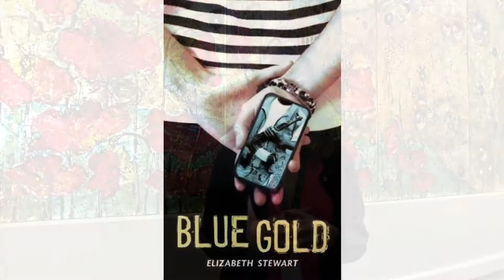The Labour Behind Our Smartphones - Booktalks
Tricia talks about a couple of books that make excellent reading if you're inspired by this topic and these videos.